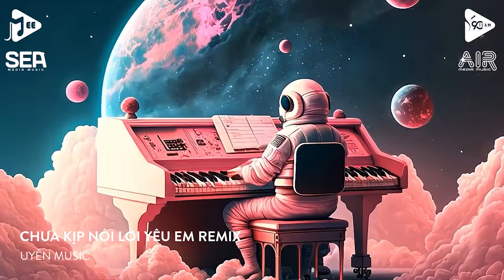Nhạc Remix TikTok ♫ Chưa Kịp Nói Lời Yêu Em x Quá Khứ Anh KhôngThể Quên Remix Hot TikTok 2024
© Bản quyền thuộc về Uyên Music và đối tác vui lòng không reup 100% video trên kênh xin chân thành cảm ơn!.